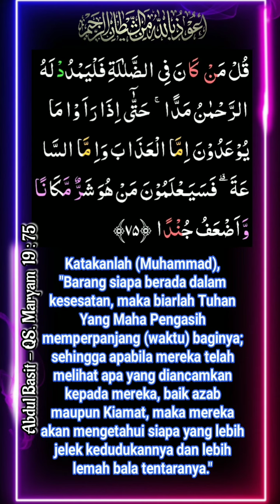QS 019 ayat 075 Maryam _ Abdul Basit Abdul Shomad